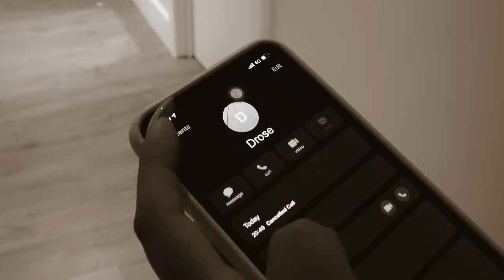N15 D Rose - Drills N Stuff (Music Video) | Pressplay